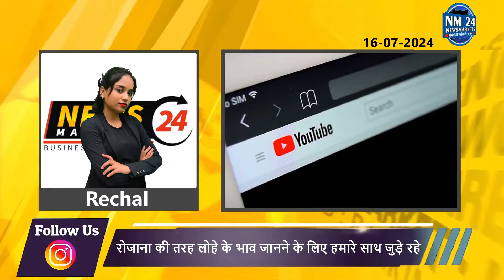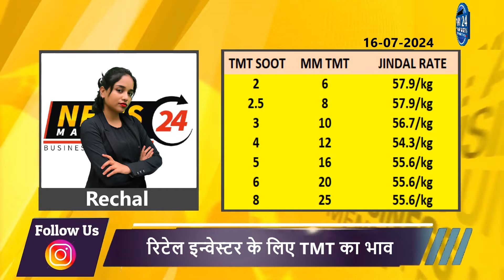सरिया में आयी मुनाफा वसूली तेजी के बाद || 2 सूत 4 सूत सरिया के आज के भाव || Newsmarkets24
YOUR QUERY
sariya ka bahv
jindal sariya ka rate
sariya ka taaja bhav
sariya ka taaja rate
sariya rate